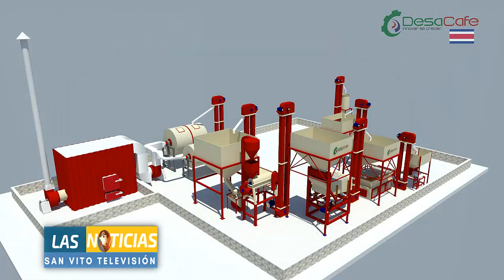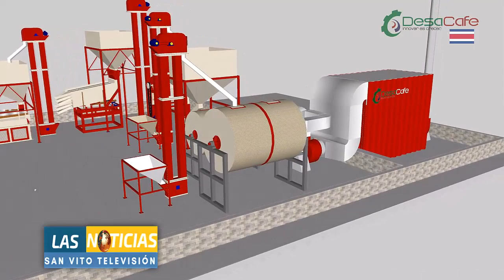SAN VITO TELEVISIÓN LAS NOTICIAS ENTREVISTA ARMANDO NAVARRO CCA.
Armando Navarro presidente del Canto Agrícola Cantonal nos explica que significa para los productores de café contar con este Microbeneficio.